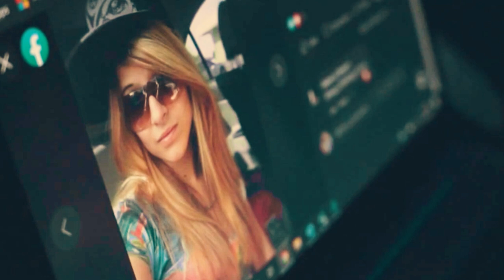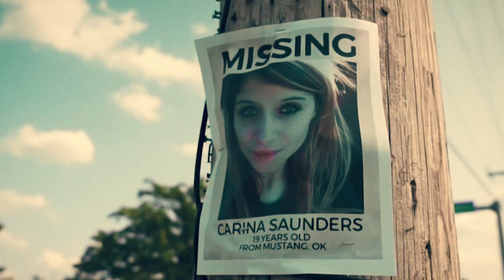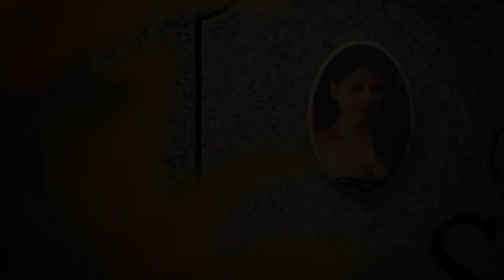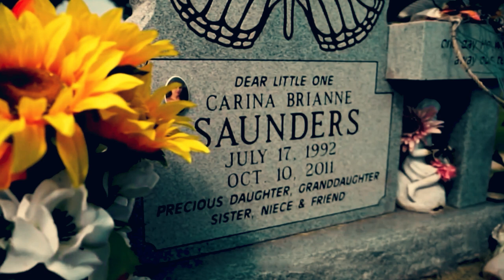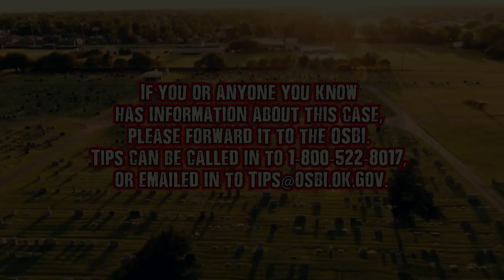Unsolved Savage Murder Of Carina Saunders - Bethany, OK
Ghastly …sickening…savage. Anyone who knew about Carina Saunders’ back murder in October 2011 would use words like this to describe her ordeal. Carina wasn’t just shot with a bullet, or stabbed in the chest… No she endured being violently tortured and then ended up being stashed away in duffel bags. It's a terrifying case that not only gripped Bethany, Oklahoma with fear but also gained nationwide coverage.

SOCIAL
👁 Video not found on youtube - TikTok @andrewfitzgerald

PODCASTS
🎧 Every Town Podcast